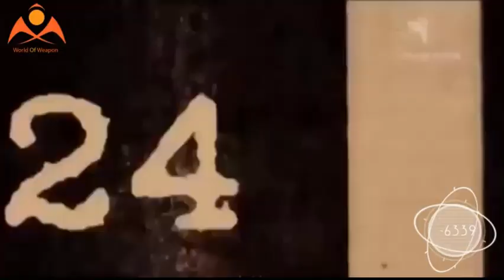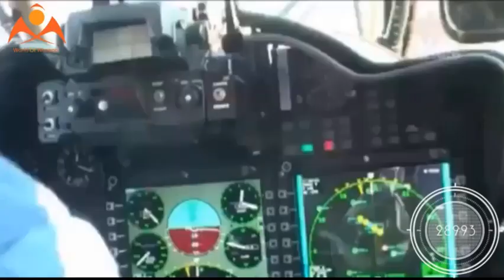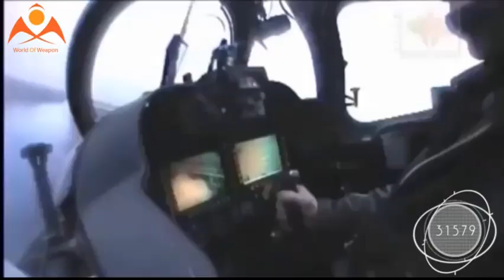Pakistan Receives 4 Advanced Attack Helicopters From Russia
The Pakistan Army Aviation Corps (PAAC) took delivery of four Russian-made Mi-35M attack helicopters, Pakistan’s Defense Export Promotion Organization (DEPO) confirmed in a statement issued at this year’s International Military-Technical Forum (Army 2017), which took place August 22-27 in Moscow, according to local media reports.

“The contract was signed, we received all four cars [Mi-35Ms] and now we get new equipment,” DEPOs Brigadier General Waheed Mumtaz told reporters in Moscow. PAAC are now getting acquainted with the new equipment. Based on the gunships’ performance a follow-up order for additional helicopters is under consideration, Mumtaz said. The general also noted that other Pakistani orders of Russian military equipment might take place depending on the Pakistani military’s experience with the helicopters.